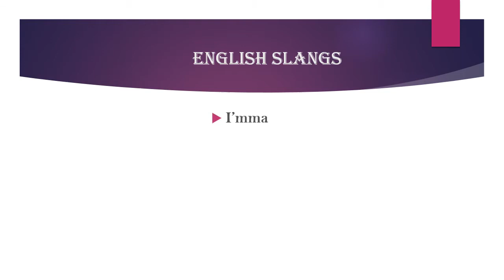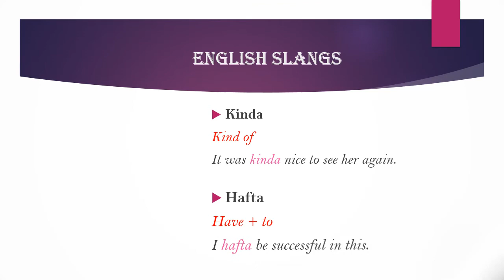English slangs || English slang words list || Definition and Examples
Here are conversation of English slang words list with Definition and Examples which you could easily understand.